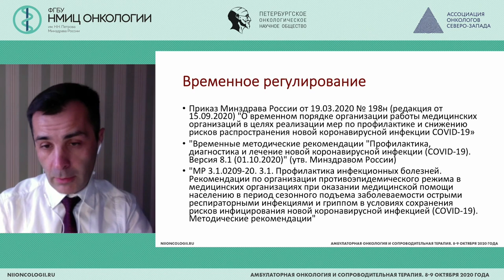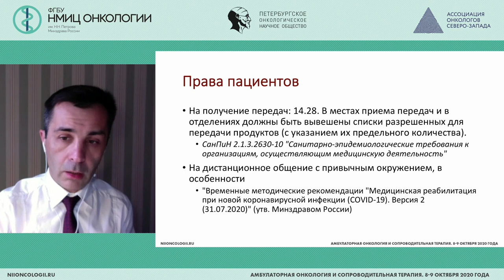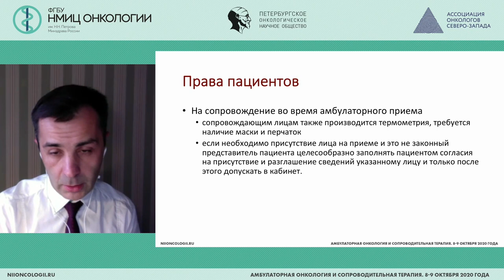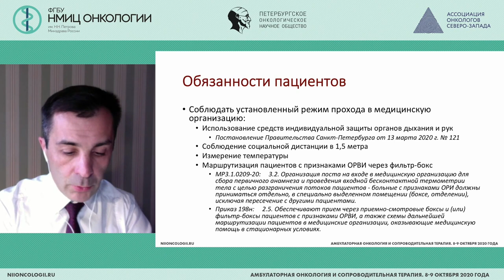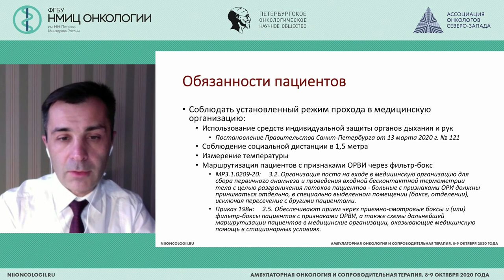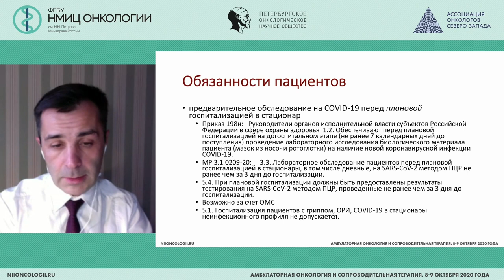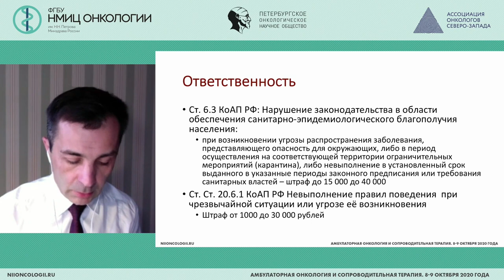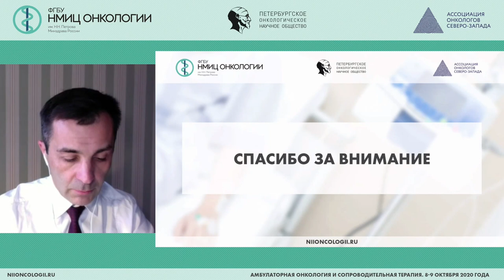Права и обязанности пациентов в эпоху COVID-19 (Бартенев Д.Г.)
Бартенев Дмитрий Геннадьевич - доцент кафедры международного права юридического факультета СПбГУ, адвокат, руководитель правозащитной практики Адвокатского бюро «Адвокатская Группа ОНЕГИН», руководитель комиссии Адвокатской палаты Санкт-Петербурга по международной защите прав человека, эксперт Совета Европы в сфере имплементации прав человека и профессиональной подготовки юристов, к.ю.н., Санкт-Петербург